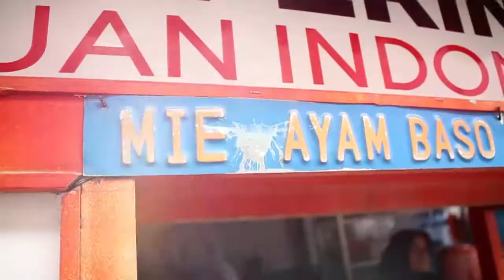17 Tahun Berjualan, Pedagang Kecil Bersyukur Jadi Salah satu Penerima Gerobak Perindo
Sudah 17 tahun berjualan Mie Ayam Bakso, Iroh Rohayati bersyukur menjadi salah satu penerima Gerobak Perindo. Diakui Iroh, Gerobak yang lebih luas membuatnya mengalami peningkatan pendapatan tiap harinya.